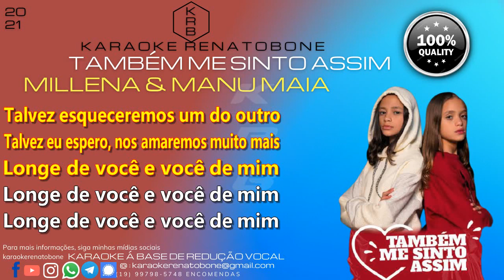TAMBÉM ME SINTO ASSIM MILLENA & MANU MAIA PLAYBACK KARAOKE INSTRUMENTAL